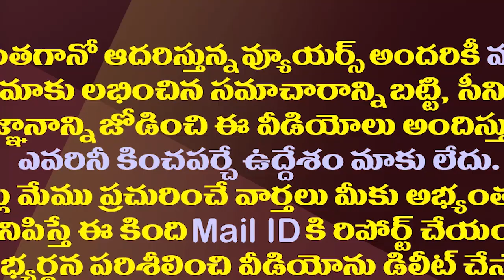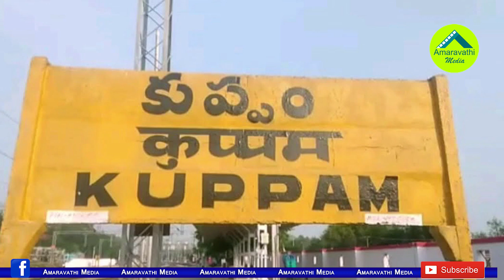ఇక పోటీకి దూరం.! చంద్రబాబు సంచలన నిర్ణయం.!!| Chandrababu May Not Contest In The Coming Elections